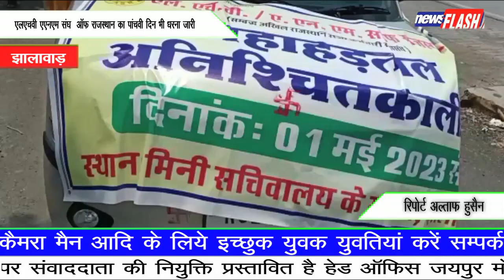झालावाड़ :एलएचवी एएनएम संघ ऑफ राजस्थान का पांचवी दिन भी धरना जारी